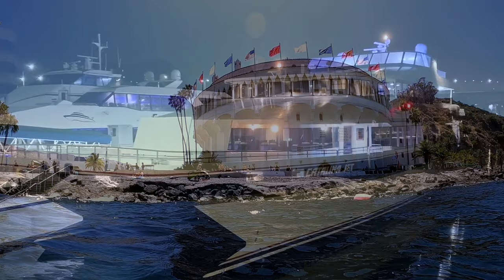Amazing Scuba Diving at Catalina Island. Plus a Giant Wreckfish Grouper Encounter! In HD. 8/8/2020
Amazing Scuba Diving at Casino Point in Avalon, Catalina Island in August 2020. Catalina Island is a one hour high speed ferry ride from the mainland of Long Beach, CA.   Casino Point is named after the "Casino" building, built in 1929, adjacent to the dive area.  One of the premier scuba diving spots in Southern California.  In fact, Casino Point is the most heavily dived single dive spot in the USA.  On weekends there can be hundreds of scuba divers, both experienced and those taking scuba classes.   This was a great day of diving with the highlight being an encounter with two Giant Wreckfish Groupers (some call them Giant Black Sea Bass).  With one estimated at 5' long and over 300 lbs!  Conditions were good with at least 50' visibility in most areas.  Water temperature was 64 degrees at the surface.  Lots of fish out all day.  Please like if you enjoy the video!